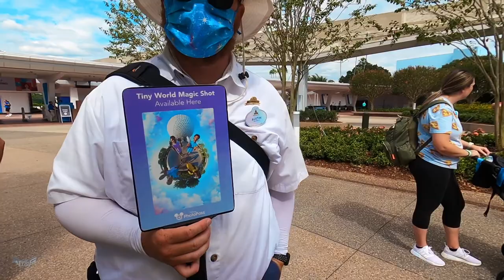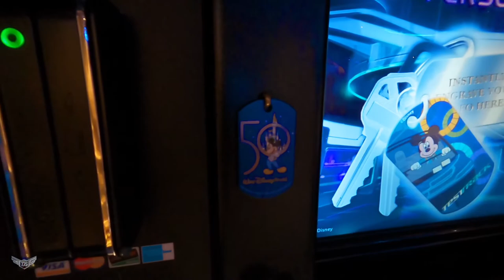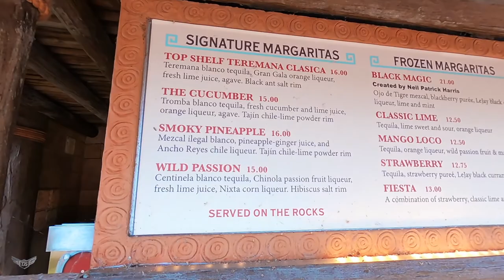A Harmonious Evening at Epcot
Matt and his flight attendant co-workers have a fun evening at Epcot before the premiere of Harmonious! Channels of the featured guests in this episode below:

Episode's Gear:
GoPro HERO9 Black + Max Lens, Media Mod

Song:
Luke Bergs - Happy